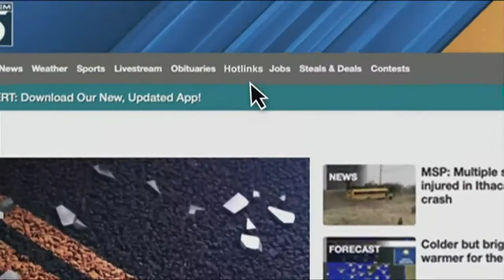Sheffield Bay Assisted Living